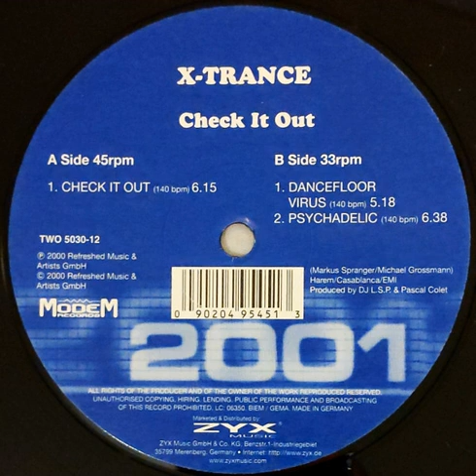X -Trance - Dancefloor Virus (2000)